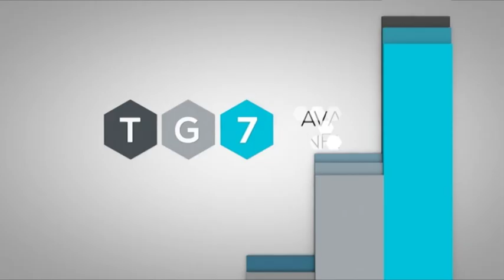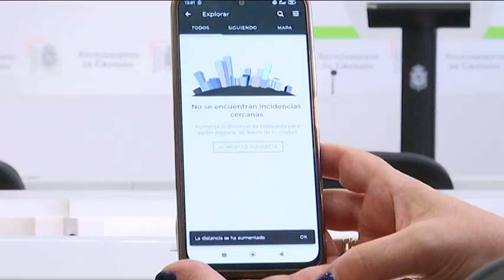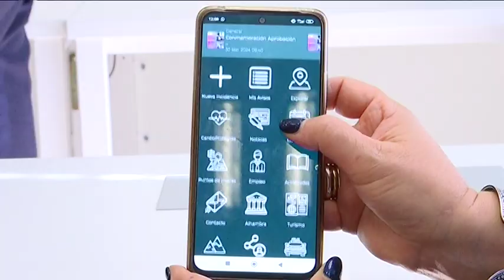📰 Avance Informativo TG7. Martes, 1 de Octubre de 2024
A partir de las 21:30  TG7  Noticias!